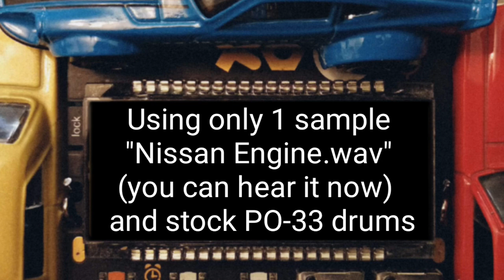Sampling Nissan Car | PO33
Using stock PO33 drums and 6-seconds burnout sample found on Internet.
Track made only with use of Teenage Engineering PO-33 and Tascam DR-05